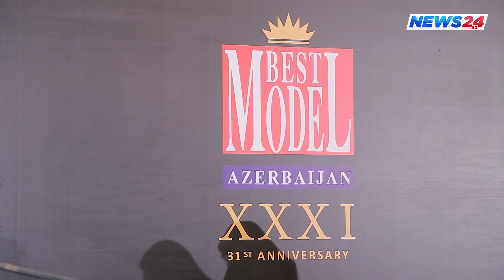Bakıda Best Model of Azerbaijan keçirildi